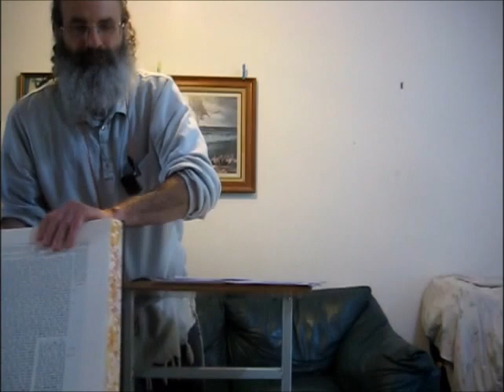Destruction in Ofra Rav Richter's Shiur on March 15th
Rav Richter on the pinui in Ofra, and the lessons to learn to prevent it.

Unfortunately, the last part of the shiur was not filmed properly and is missing.